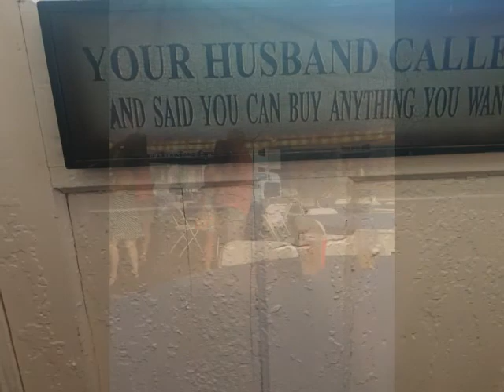2016 Rendezvous Beaufort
Longshore Boats 18th Annual Customer Rendezvous!